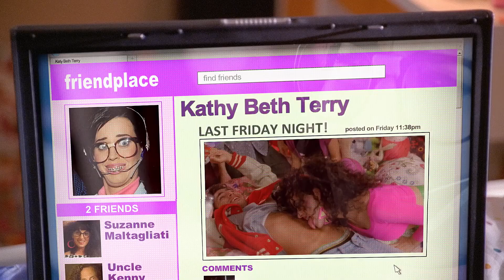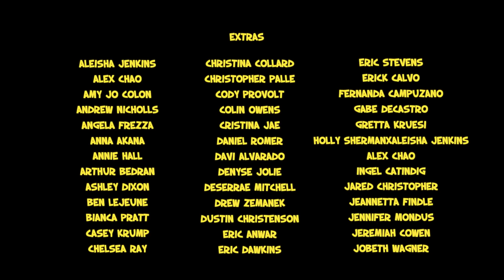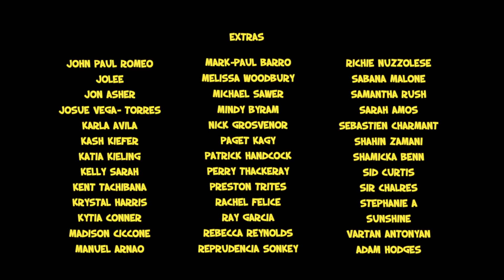Katy Perry - Last Friday Night "T.G.I.F." (Oficial Music Vídeo)